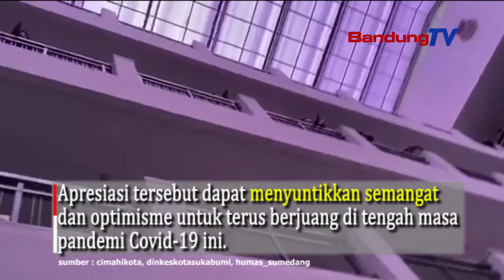Hari Kesehatan Nasional, Tepuk Tangan Untuk Pahlawan Pencegahan Covid-19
Tepuk tangan dilakukan untuk mengapresiasi para tenaga kesehatan di Hari Kesehatan Nasional.